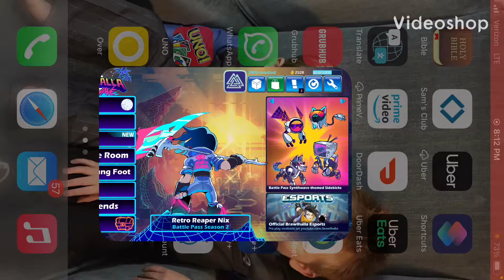Reginald Plays Delightful Ada | BAD ACCENT GAMING | Brawlhalla #1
Hello, Ladies & Chaps! Enjoy a good old round of Brawlhalla with the lovely Ada! Tata!